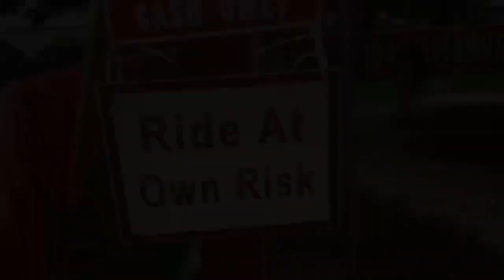August 3rd 2018 Sussex County Farm and Horse Show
New Jersey State Fair, also known as the Sussex County Farm and Horse Show